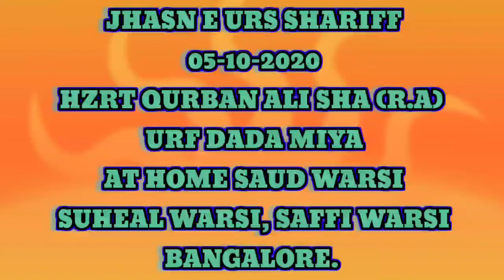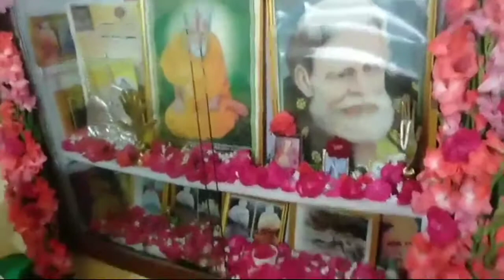JHASN E URS HZRT QURBAN ALI SHA URF DADA MIYA